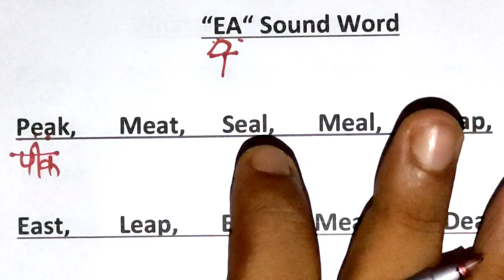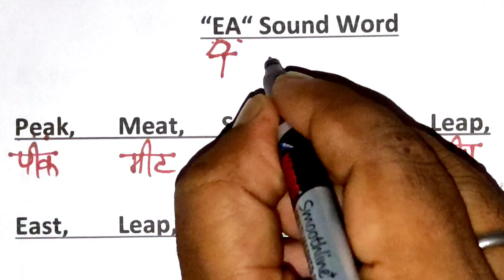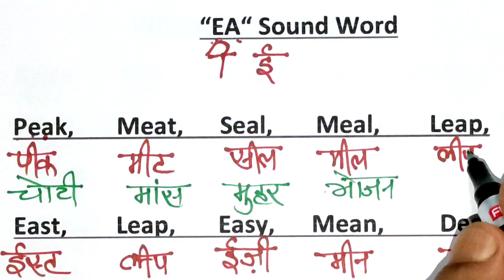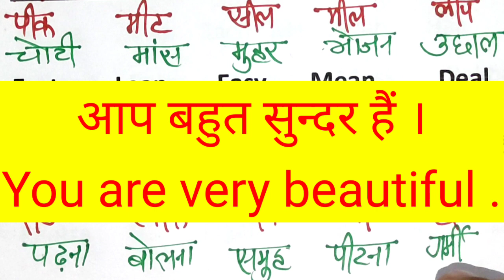"EA" Vowel Sounds Word // Zero से English कैसे Sikhe // Angreji Padhna Kaise Sikhe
english padhna

english padhna likhna sikhe suru se

english polna kaise sikhe